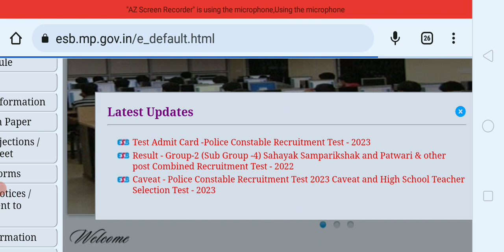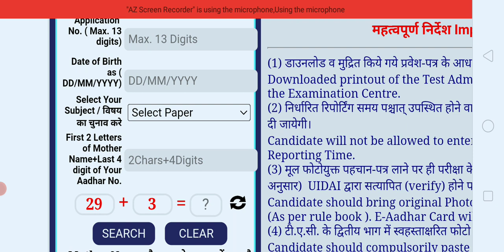Mp कांस्टेबल admit कार्ड डाउनलोड करने आधार no. और माँ के नाम जरुरी अब 😱😱|admit कार्ड नियम